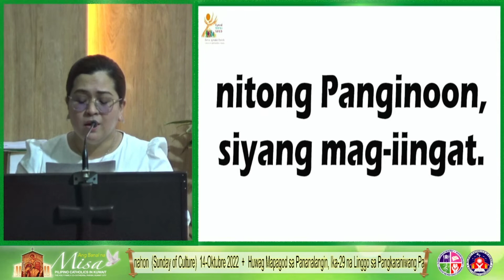SALMONG TUGUNAN Sa pangalan ng Maykapaltayo ay tinutulungan.By Sis, FATIMA ANGELICA ORIONDO RAMOS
SALMONG TUGUNAN
By Sis, FATIMA ANGELICA ORIONDO RAMOS
San Pedro Calungsod Choir
PCK Music Ministry
Holy Family Co-Cathedral
Kuwait City

SALMONG TUGUNAN:
Sa pangalan ng Maykapal
tayo ay tinutulungan.

Sa gawi ng bundok, tumitingin ako,
saan manggagaling ang aking saklolo?
Ang hangad kong tulong, sa Diyos magmumula,
sa Diyos na lumikha ng langit at lupa.

tayo ay tinutulungan.

Huwag sana akong bayaang mabuwal,
handang lagi siya sa pagsasanggalang.
Ang tagapagtanggol ng bayang Israel
hindi natutulog at palaging gising.

tayo ay tinutulungan.

Ang D’yos na Panginoon, siyang magbabantay,
laging nasa piling upang magsanggalang.
Di ka magdaramdam sa init ng araw,
kung gabi ay di ka sasaktan ng buwan.

tayo ay tinutulungan.

Sa mga panganib, ika’y ililigtas
nitong Panginoon, siyang mag-iingat.
Saanman naroon, ika’y iingatan,
di ka maaano kahit na kailan.

tayo ay tinutulungan.